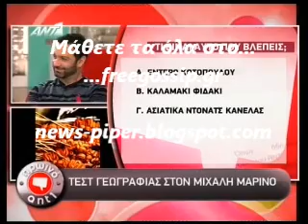Ο Μ.Μαρινος στο Πρωινο ANT1 last